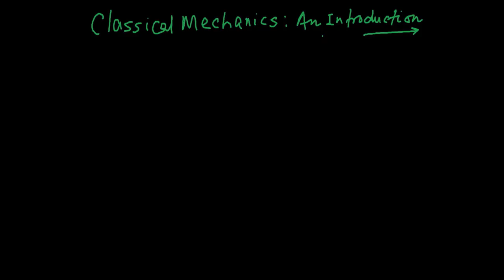01 - Classical Mechanics Introduction